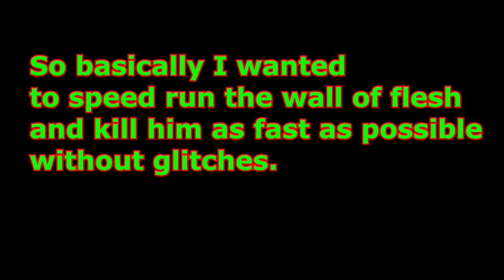Trying to do a speedrun in Terraria really be like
Wall of Flesh % can be brutal sometimes. I''ll probably try again at some point.